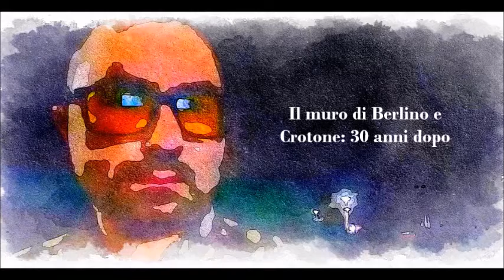FuoriSchema: Il muro di Berlino e Crotone 30 anni dopo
La caduta del muro di Berlino è un anniversario importante per tutto il mondo, tranne per la città di Crotone in Calabria, che da quel momento storico e importante inizia a vivere la decaduta industriale che porterà negli anni successivi a essere un territorio povero e... Il blogger Aurélien Facente cerca di spiegare cercando di ricomporre i vari pezzi di un puzzle che ha reso Crotone un territorio molto difficile da "comprendere"